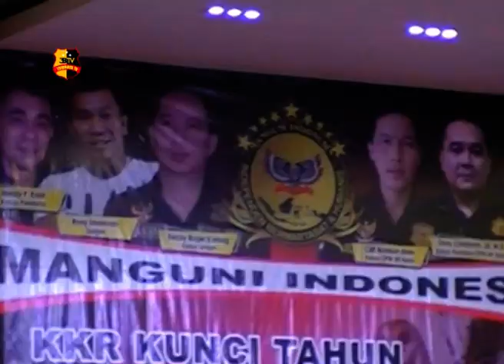OMAH BATAM DUKUNG KEGIATAN SOSIAL ORMAS MANGUNI INDONESIA